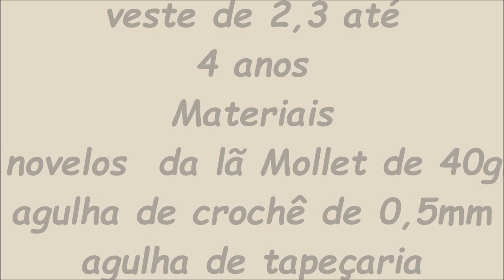PULOVER OU COLETE INFANTIL VESTE DE 3 A 4 ANOS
Pulover infantil
Materiais
3 novelos de lã Mollet de 40grs
agulha de crochê de 0,5mm
agulha de tapeçaria
tesoura
marcadores

Deixe um joinha se gostou